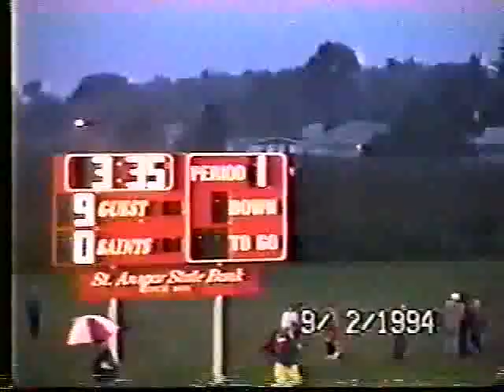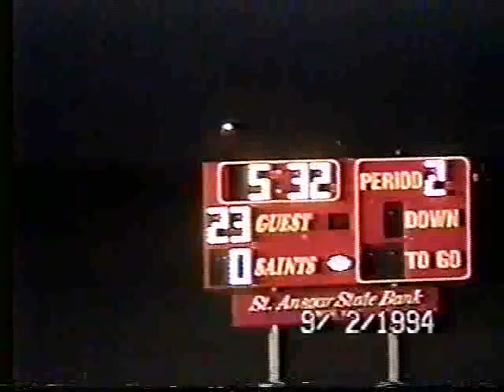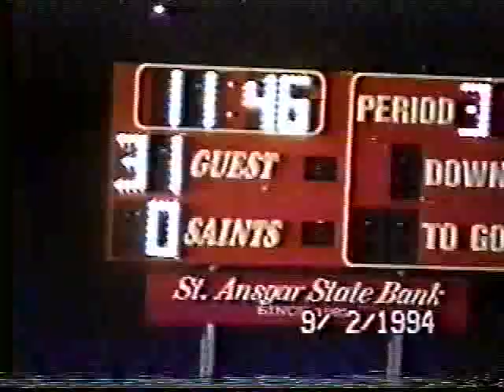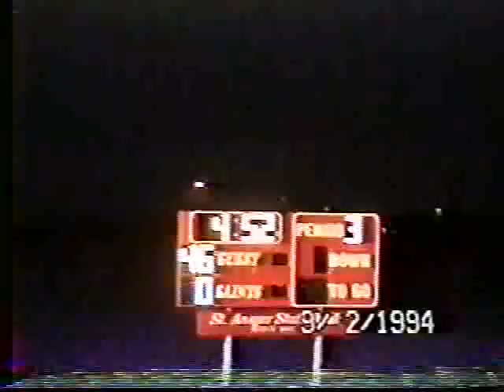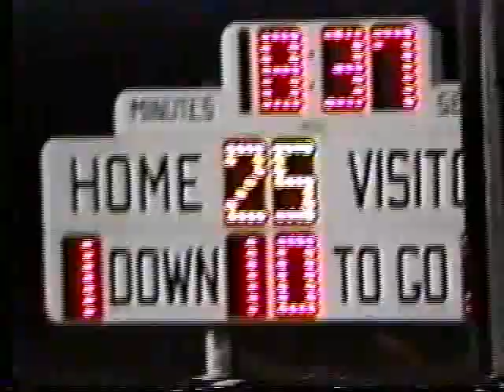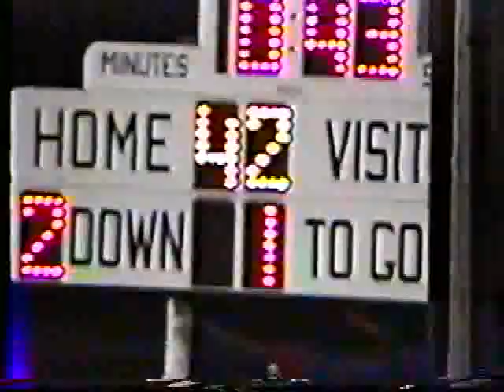RCHS Football1994 1